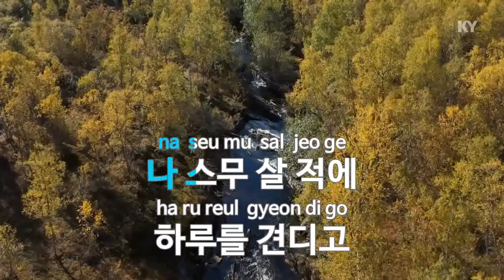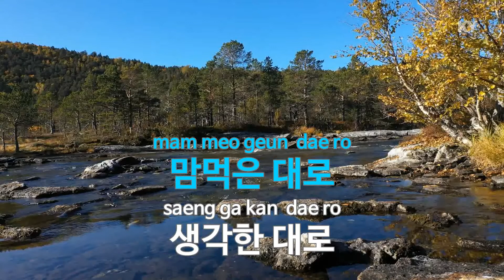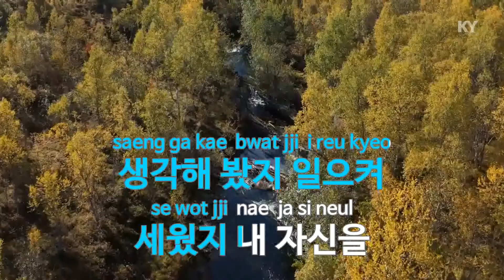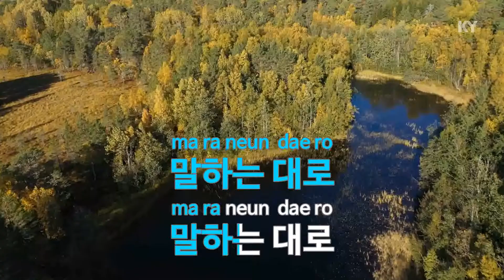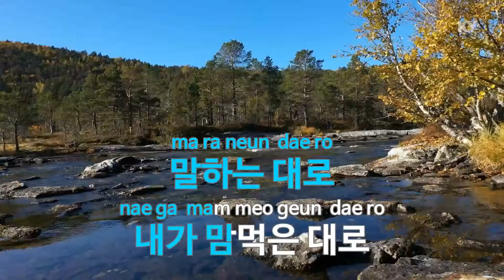말하는 대로 - 하동균,이정 (As I Say - Ha Dong Kyun, Lee Jung) (KY.59865) / KY Karaoke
★ 곡 정보 ★
번호 : 59865
제목 : 말하는 대로
가수 : 하동균,이정
작사 : 이적,유재석
작곡 : 이적

Copyrightⓒkeumyoung